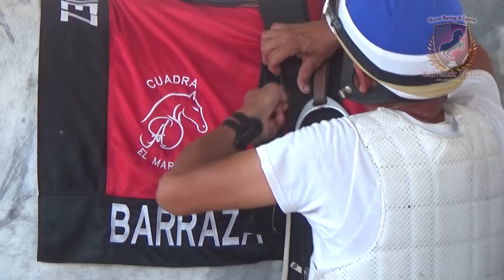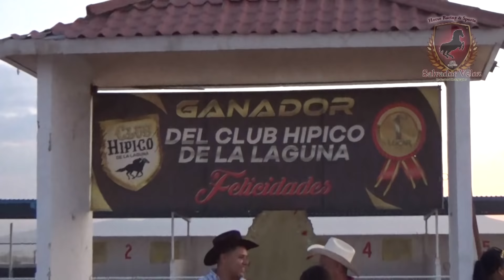El Nuevo Piedrero (Grano Fino) Vs El 107 350 yardas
Domingo 23 De Junio Del 2019 Carril Hipico Laguna.
Así que Comparte estos videos con tus Familiares Y amigos y se parte de esta gran comunidad Carrera, si Quieres Todo el evento de las carreras en video digital ponte en contacto conmigo.